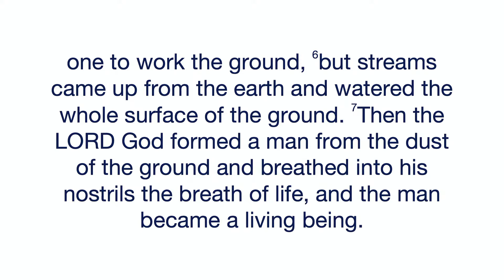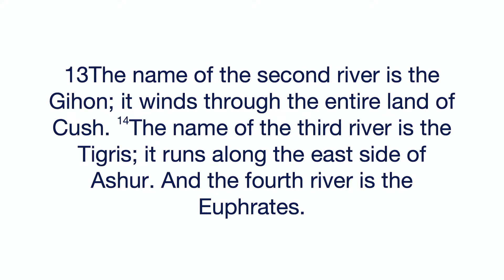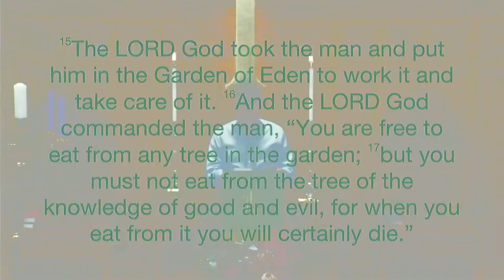Sunday Worship | November 28, 2021